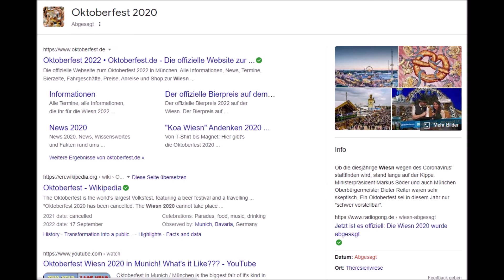Oktoberfest/Wiesn 2022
Achtung! Ein sehr lautes zurückkommen.